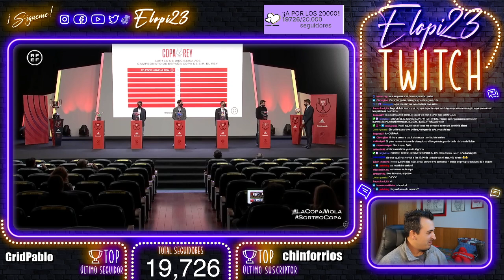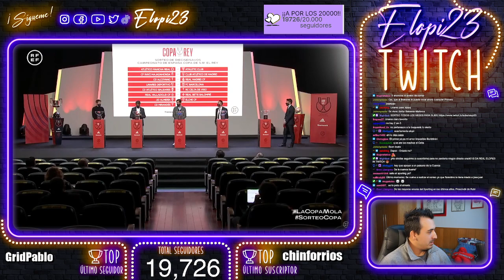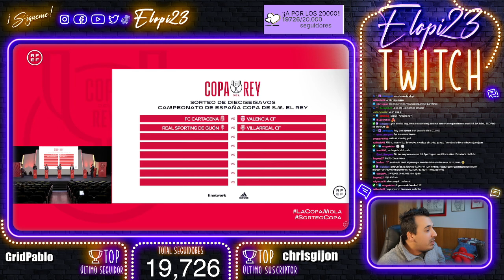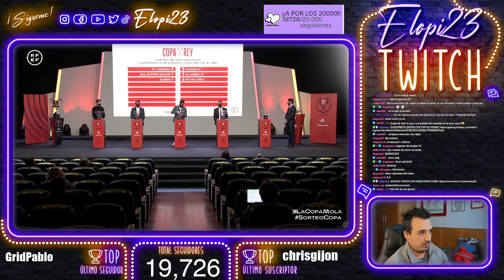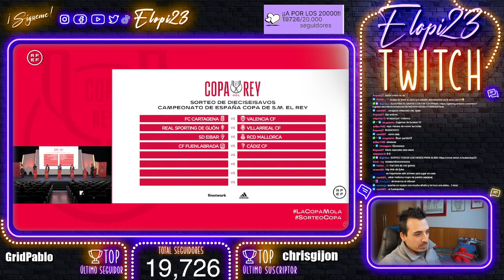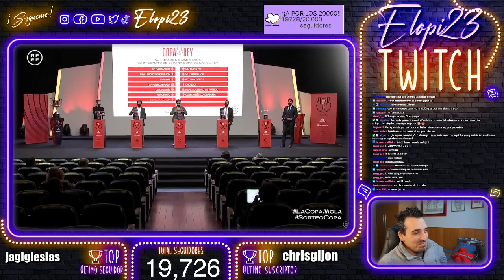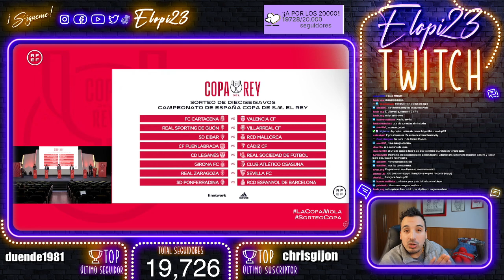¡¡SPORTING VS VILLARREAL!! EQUIPO CHAMPIONS en EL MOLINÓN para la COPA del REY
Pues de chill en twitch reaccionando a el sorteo